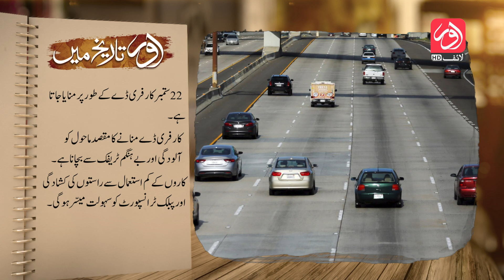aur Tareekh Mein | Today In History | World Car Free Day | 22nd Sept | aur Life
Every year on or around 22 September, cities across the globe celebrate World Car-Free Day, encouraging motorists to give up their cars for a day. The event highlights the numerous benefits of going car-free to citizens—including reduced air pollution and the promotion of walking and cycling in a safer environment.